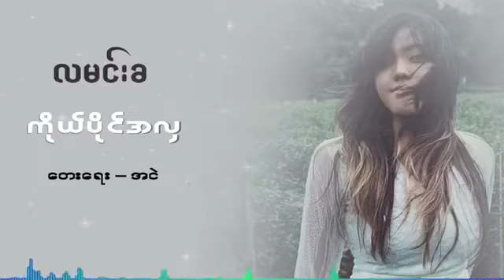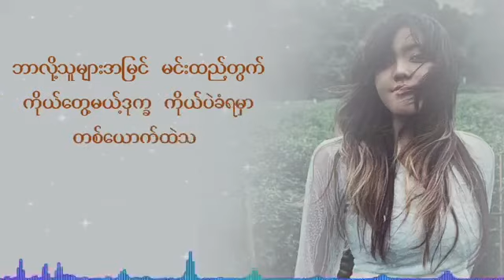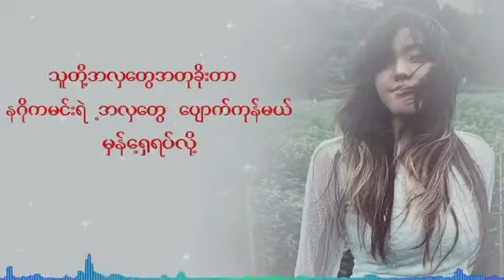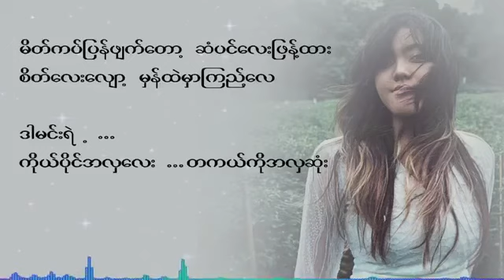Myanmar (ကိုယ္ပိုင္အလွ) new song 2018 with lyrics